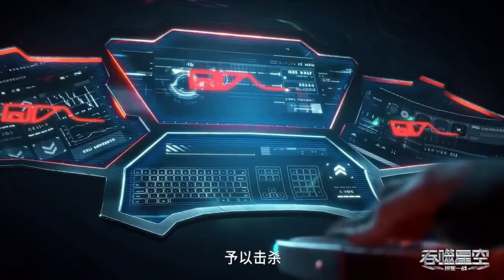"Swallowed Star: Luo Feng and Babata's Epic Battle in the Ancient Ruins" | swallowed star ep 78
"Join Luo Feng and Babata on their thrilling adventure as they explore the mysterious ancient ruins and encounter dangerous robots. Watch as they use their skills and wit to overcome challenges and enemies, including Babata's hacking abilities and Luo Feng's combat prowess. But when their actions trigger a self-destruct sequence in the ruins' AI system, will they be able to escape before it's too late? Find out in this action-packed video of Swallowed Star!"

Hey everyone! I can't wait to see you there! Tags :- alam official, alam official vlogs, alam vlogs, alam here, alam explains, alam storyteller, alamstoryteller, alam here vlogs, alam official channel, alam content, alam channel, swallowed star novel, swallowed star explained by alam, swallowed star episode explain by alam, Chinese donghua explained by alam, donghua reviews by alam, alam donghua content, storytelling by alam, motivational stories by alam, anime explained by alam, Chinese anime reviews by alam, alam story recaps, alam novel explanations